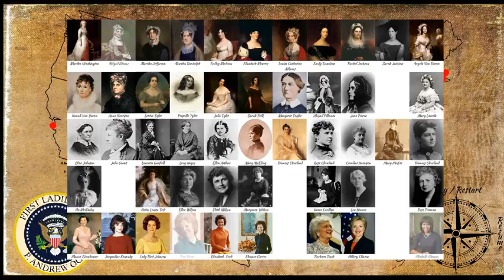First Ladies Man Journey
Follow the First Ladies Man on his journey documenting our First Ladies.